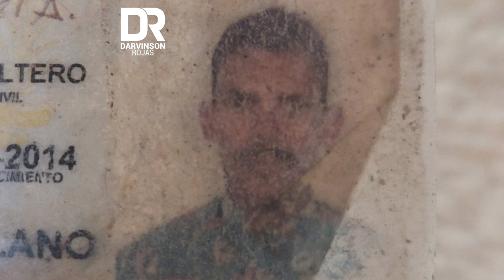Detuvieron a dos hombres por asesinato de colector en Antímano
Dos hombres fueron capturados por el asesinato de Miguel Puche, de 50 años, cuyo cadáver fue encontrado el Día de las Madres en el río Guaire de Caracas, a la altura de Antímano.

Víctor Jiménez Rivas, de 41 años y Juan Reyes Ferrer, de 29 años, fueron detenidos en la avenida Intercomunal de Antímano.

La policía científica informó que la víctima fue citada por la pareja de Víctor Jiménez para tener un encuentro íntimo. Víctor, al enterarse, se enfureció y esperó a Miguel Puche en el lugar que habían acordado.

Puche, quien trabajaba como colector en una unidad de transporte público, fue golpeado, maniatado, atado y lanzado al río.

Según el Cicpc, en este caso falta identificar plenamente y capturar a un hombre de nombre Josué.